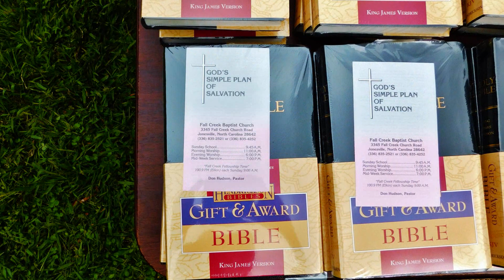Part 2 of 2 Elkin, NC Cruise in September 24, 2023 Larry Helms Band